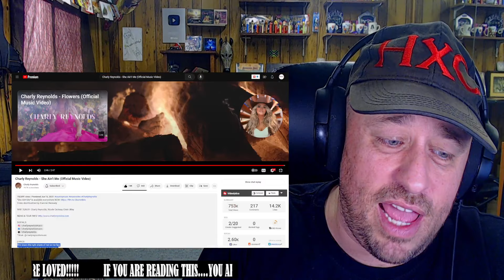Charly Reynolds - She Ain't Me (Official Music Video) REACTION!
Use this address:
Highly Combustible

AlphaTyler @AlphaTylerContent
We Streem @SubparProfessional
Simple @itrSIMPLE

Show @CharlyReynoldsMusic some love!